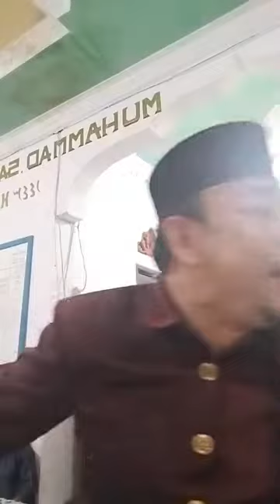Ceramah Minang 2022 - iduik Kabatuka Jo Mati -Tuanku Bandaro Sati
Ceramahagamalucu
Tablikakbarterbaru
Ceramahtrendingterbaru
matikafir,
ustazdasadlatif

cedamah Tsblik akbar sigi,
Ceramahsuperlucu,
ceramah ustaz dasad latif,
Jawab Agama terbaru,
shortsyoutube,

tentraiblis,
Tanyajawabagamapilihan2022,
Tanya jawab agama lengkap,
tanya jawab agama padu,
tanya jawab agama terbaru,
tanya jawab agama pilihan,
Muhamad Arif tbs,
ustaz Abdul Somad,
ustaz Kariman Ibrahim,
ustaz Samsul debat,
ceramah pilihan terbaru,
ceramah Islam viral,
ustaz viral 2021,
ustaz habib riziq,
ustaz Ebit lew,
ustaz firdaus wong,
ceramah panduan lengkap,
belajar mengaji,
ustaz dermawan,
ustazah asma Harun,
ustazah nurbaiyah,
ceramah dimesjid,
ceramah disurau,
kuliah Agama Islam,
kuliah agama lengkap,
Buya jali saudana,
tuanku Bandaro sati
ceramah siaran langsung,
ceramah agama di tv,
tanyalah ustaz,
maulid nabi,
maulud nabi Muhamad ,
maulud rasul,
kuliah ramadhan,
berbuka puasa,
rumah terbuka,
sholawat nabi,
sholawat nabi merdu,
azan dimasjid,
Azan berkumandang,
bantuan mesjid,
gotong royong dimasjid,
baitumal wilayah persekutuan,
golongan hasnaf,
membaca Alquran,
bacaan Alquran,
tablik akbar terbaru,
tablik akbar pilihan,
ceramah ustaz,
ceramah ustazah,
soal jawab agama padu,
soal jawab agama lengkap,
soal jawab agama terbaru,
soal jawab Agama pilihan,
soal jawab Agam 2022,
tanya jawab agama 2022,
ceramah agama Islam,
ceramah agama lengkap,
ceramah Agama padu,
ceramah agama pilihan terbaru,
ceramah agama pilihan 2022,
kulyah agama,
kulyyah agama Islam,
kuliah agama lengkap,
kulyah agama pilihan,
kuliah Maghrib,
kuliah subuh,
ceramah agama UAI,
Ceramah ustaz,
siaran langsung agama Islam,
life ustaz,
ceramah ustaz Abdul Somad,
ustaz viral terbaru,
ceramah viral 2022,
ustaz kariman Ibrahim,
ustaz Samsul debat,
Nik Aziz nik mata,
ceramah shorts,
ceramah pendek,
video ceramah,
video pendek,
ceramah padu dan lengkap,
Muhamad Arif TBS,
ustaz viral malaysia,
ustaz viral Indonesia,
ustaz viral pekan baru,
ustaz viral ceramah,
ceramah ustaz Brunai,
ceramah ustaz Singapura,
ceramah ustaz India,
ceramah ustaz Pakistan,
ceramah ustaz jowo,
ceramah ustaz Makasar,
ceramah ustaz Bugis,
ceramah ustaz Minang,3
ceramah ustaz Bom bom,
ceramah ustaz Arab Saudi,
ceramah ustaz Mesir,
Tahfiz darul Furqan,
tahfiz Guntur,
Tahfiz Jawa timur,
Ma'had Tahfiz,
ustaz Abdul Somad Singapura,
dasad latif ceramah kondang,
 ustaz sulawasi,
ceramah makasar,
ceramah bugis viral,
ceramah ustaz paling lucu,
ceramah lucu ngakak,
ceramah paling lucu,
ceramah paling lucu bangat,
ceramah super lucu banget,
ceramah lucu ustaz dasad latif,
ustaz viral 2022,
ceramah viral terbaru,
ceramah viral terkini,
ustaz terbaru viral,
buya dasad latif,
ceramah disingapura,
ceramah dimalaysia,
ceramah di jawa,
ceramah di sumatera,
ceramah dibrunai,
ceramah dimedan,
ceramah dipekan baru,
cetamah dikalimantan,
ceramah di makasar,
ceramah gorontalo,
ceramah di papua,
ceramah distadion,
ceramah di tv,,
ceramah youtube,
ceramah minang,
ceramah terengganu,
ceramah kedah,
ceramah kuala lumpur,
cedamah pulau pinang,
ceramah tv,
ceramah tvone,
ceramah ustaz singapura,
ceramah ustazah hoki,
ceramah ustazah asma harun,
ceramah ustazah nurbaiyah,
ustazah viral,
ceramah tiktok ustazah,
ceramah ustaz tv1,
kulyah maghrib,
tuanku bandaro sati,
ceramah tuanku channel,
ceramah terbaru 2022,
ceramah trending,
ceramah tiktok,
ceramah pilihan,
tablik akbar dasad Latif,
mati kafir,
jangan minum haram,
makanan haram,
tausiah Pariaman,
tausiah Tawau Sabah Malaysia,
ceramah udl Tawau,
ceramah Gorontalo,
ceramah Kalimantan,
ceramah ustaz antara bangsa,tablik akbar Indonesia,
tablik akbar tuanku bandaro sati,
belajar mengaji,
pusat ilmu agama,
sumber ilmu agama,
Alif bas taa,
ustaz viral 2022,
ustaz trending,
ustaz tiktok,

sumberlink _Rahmaniati

ceramah di Mesjid Nurulbaka kajai pisik Magopoh kabupaten agam.